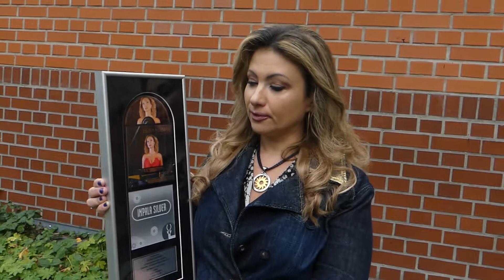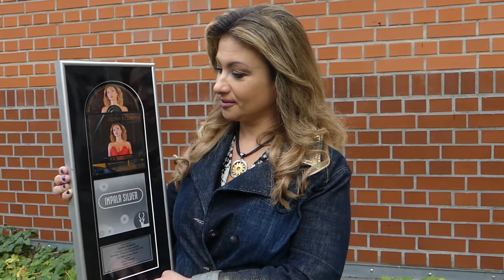Elena Nuzman Interview - Was planen Künstler im Jahr 2022